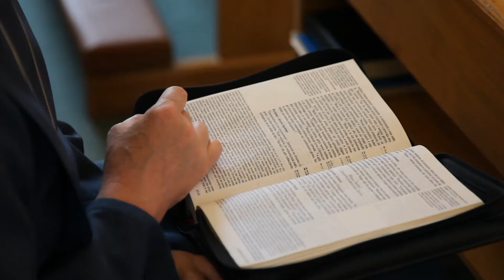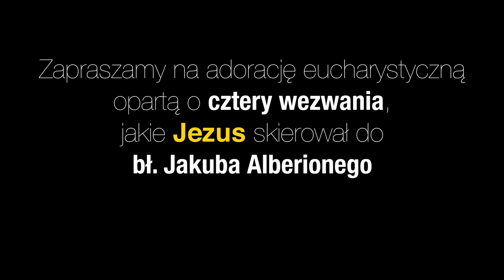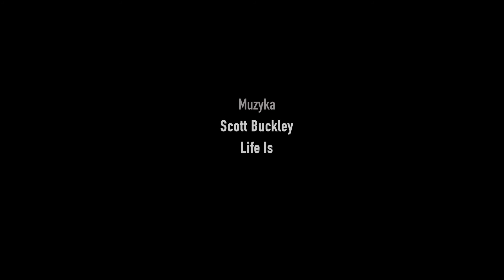CZTERY SPOTKANIA 2020 cz. 1 – BOŻE CIAŁO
CZTERY TYGODNIE – CZTERY WEZWANIA JEZUSA – CZTERY SPOTKANIA. Pod takim hasłem, rok temu, jako Towarzystwo Świętego Pawła, zapraszaliśmy wszystkich na adorację eucharystyczną opartą o przesłanie, jakie Jezus skierował do bł. Jakuba Alberionego, założyciela naszego Zgromadzenia.

Obecne, czerwcowe rozważania są kontynuacją tej serii. Cały czas leży nam na sercu rozwijanie pobożności Eucharystycznej, zachęcanie do lektury Pisma Świętego.

Nawiązując do uroczystości Bożego Ciała kolejny raz pochylamy się nad wezwaniem: „Nie bójcie się, Ja jestem z wami”.

W akcję można włączyć się zawsze i w dowolnym momencie.
Na adorację można przyjść wszędzie tam, gdzie jest wystawiony Najświętszy Sakrament – informacje o kościołach i porze dnia, w których w ten sposób można adorować Chrystusa łatwo znaleźć w Internecie. Jeżeli nie macie możliwości odprawienia adoracji w ten sposób, po prostu spotkajcie się z Jezusem przed tabernakulum. On czeka...

Dokładny opis akcji i proponowanych przez nas rozważań znajdziecie na stronie Treść rozważań zamieszczamy także tutaj

propozycja:
Idź przed Najświętszy Sakrament. Weź do rozważenia 1-szy wers motta, jakie Jezus przekazał bł. Jakubowi. Przeczytaj fragment Ewangelii: Mk 6, 45-52 lub J 6, 16-21; możesz wykorzystać do tego naszą aplikację: Pismo Święte.

Jeśli nie masz doświadczenia w modlitwie przed Najświętszym Sakramentem zacznij od 15. lub 30. minut. Jeśli chcesz – zostań dłużej.

Powiedz Jezusowi, czego najbardziej się boisz, co Cię przytłacza, nie pozwala Ci być sobą. Nie wszystko potrafimy sobie uświadomić, poproś Go, aby pokazał Ci Twoje ukryte lęki. Oddaj Mu to wszystko w czasie adoracji.

Możesz w myślach mówić do Jezusa własnymi słowami. Możesz modlić się uczuciami, emocjami, które przeżywasz. Pamiętaj, że On zawsze jest po Twojej stronie i rozumie Cię znacznie lepiej niż Ty sam. On jest jedyną osobą, która zawsze będzie Cię bronić i nigdy o nic Cię nie oskarży. Przed Jezusem wystarczy po prostu być. Możesz starać się Go słuchać. On mówi poprzez myśli, obrazy, uczucia; donośnie mówi poprzez ciszę. Jest bardzo twórczy :) - z każdym rozmawia inaczej. Jeśli masz obawy, nie martw się – zrozumiesz, co chce Ci powiedzieć.

Po adoracji wróć do świata. I – obserwuj, co będzie się działo, jeśli chcesz zapisuj. Przyglądaj się faktom, ale też patrz na swoje stany wewnętrzne, co czujesz i gdzie Cię to prowadzi. A przede wszystkim – zaufaj. Jesteś w najlepszych rękach.

Z serdecznymi pozdrowieniami
księża i bracia pauliści